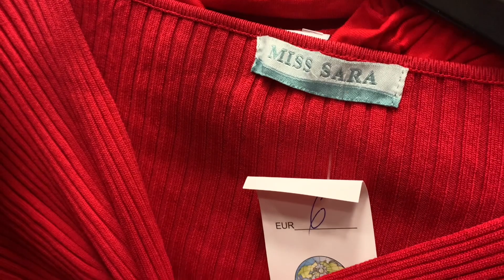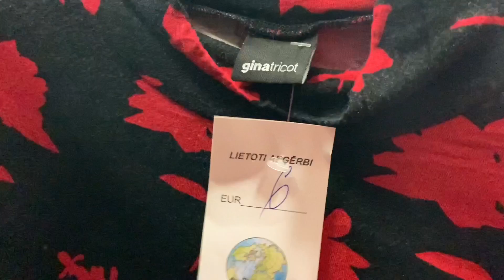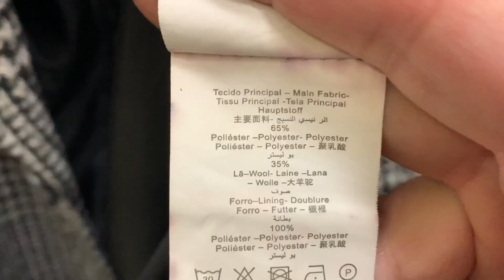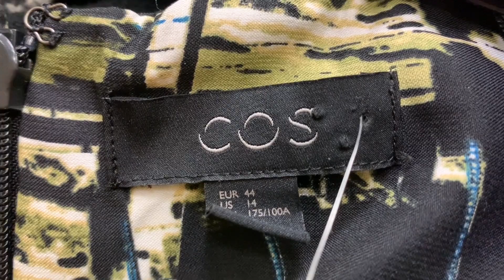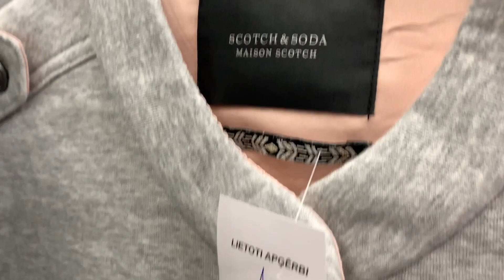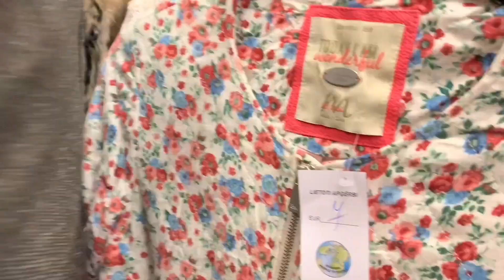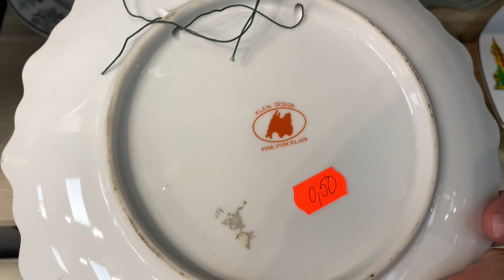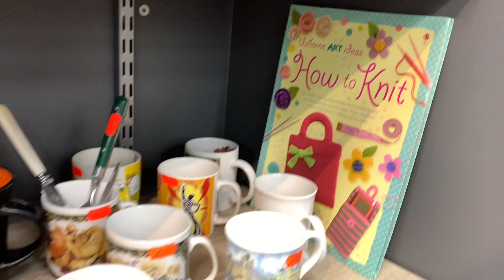64.ВЛОГ ИЗ ПРИМЕРОЧНОЙ..Обзор..день привоза.УТЕПЛЯЕМСЯ.СЕКОНД ХЕНД..second hand HAUL..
.Мы снова с вами отправляемся на обзор по магазинам СЕКОНД ХЕНД..одежда..обувь.пора утепляться...пуховики и пальто..бижутерия и винтажный текстиль.винтажные и не только сумки...много супер бюджетных находок в магазинах секонд хенд..разберёмся что модно и стильно,как найти свой стиль а также как выглядеть стильно в 40+ 50+ 60+..конечно я не стилист и не учу вас моде...сама учусь у вас,мои уважаемые зрители...и конечно стритстайл ..посмотрим на уличную моду,как одеваются Рижанки...и много моей любимой Риги...вообщем наш любимый формат Влог из примерочной.